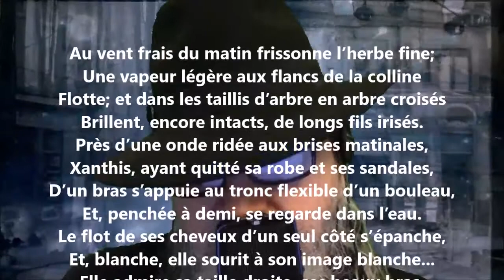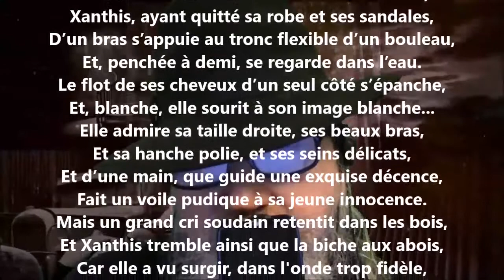Xanthis - Albert Samain lu par Yvon Jean